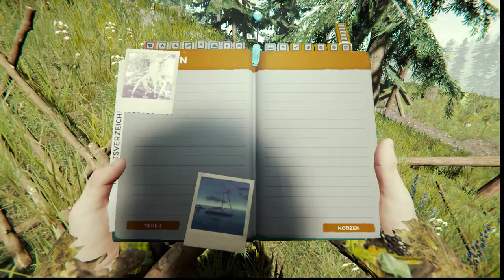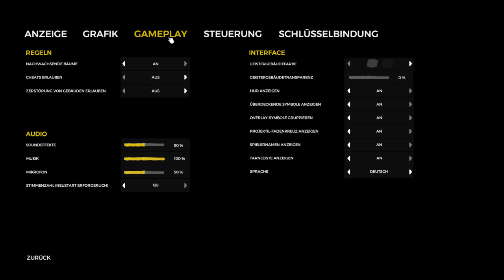The Forest - Wir bauen ein Pavillon 013 - Deutsch German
Moin Moin,

heute bauen wir unser Pavillon fertig.

Später bekommen wir sogar besuch von den lieben Nachbarn ;-)

Info zu The Forest

Plattform:      PC und PS4